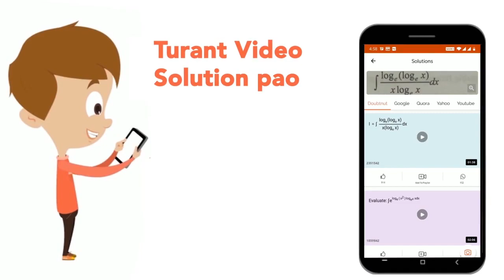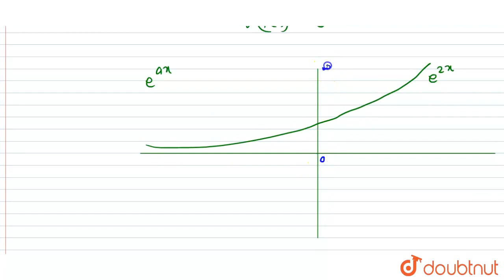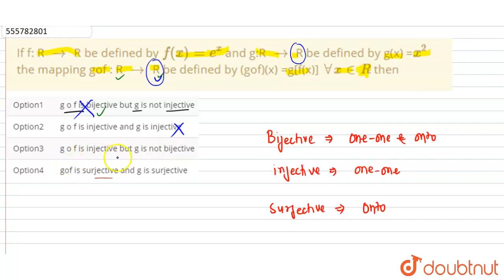If f: R rarr R bedefined by f(x) =e^(x) and g:R rarr R bedefined by g(x) =x^(2)the mapping gof :...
If f: R rarr R bedefined by f(x) =e^(x) and g:R rarr R bedefined by g(x) =x^(2)the mapping gof : R rarr R be defined by (gof)(x) =g[f(x)] forall x in R then
Class: 12
Subject: MATHS
Chapter: SETS , RELATIONS AND FUNCTIONS
Board:IIT JEE

👉 Have Any Query? Ask Us.